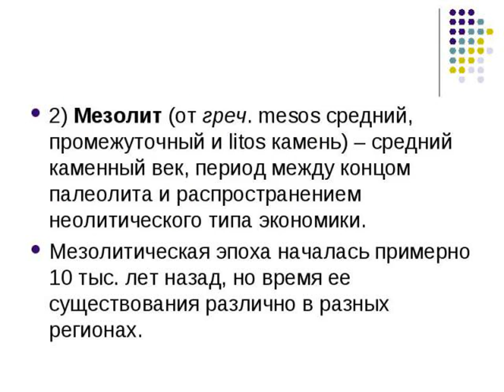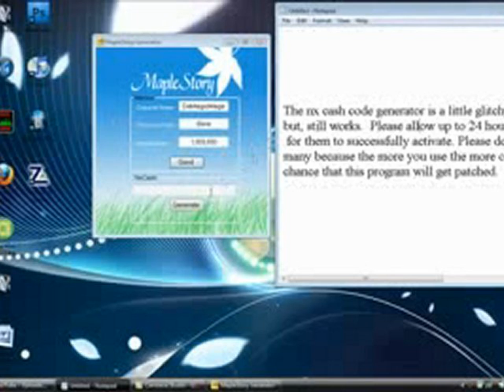Top 20 Popular Photo meso lawyer .